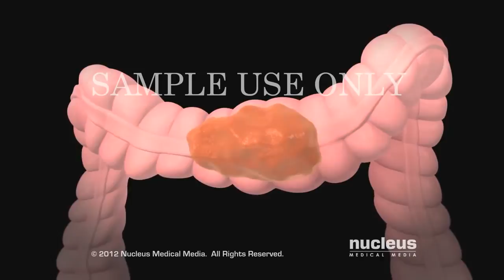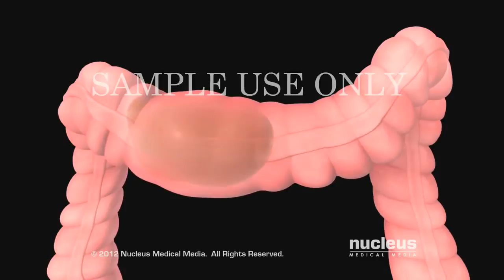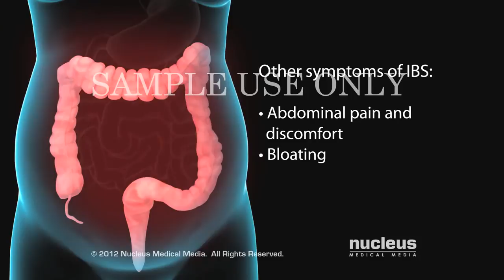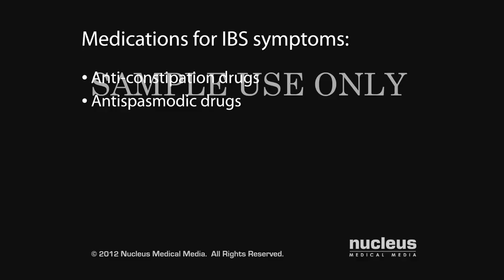Enteroscopy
An enteroscopy helps doctors find and treat problems in the digestive system. A thin, flexible tube with a camera inside is used to see inside your body. This tube is called an endoscope.